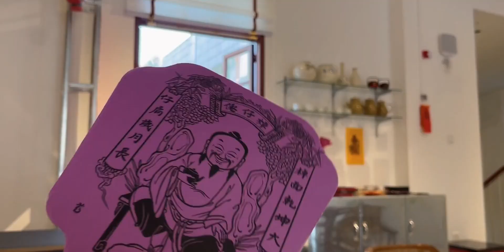来泉州必须到这间卖肥肠的茶室喝杯花椒茶来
泉州必须到这间卖肥肠的茶室喝杯花椒茶

 旅游,美食,泉州,生活记录,记录,茶,福建,茶室,泉州古城,泉州西街